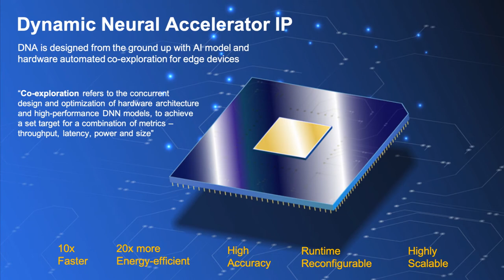EdgeCortix Inc short promotion video at HotChips 2020